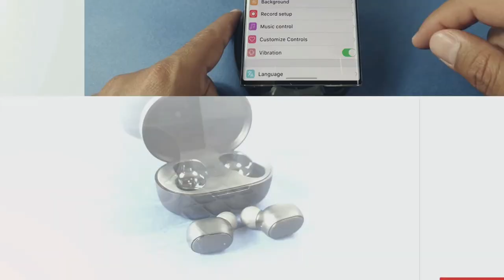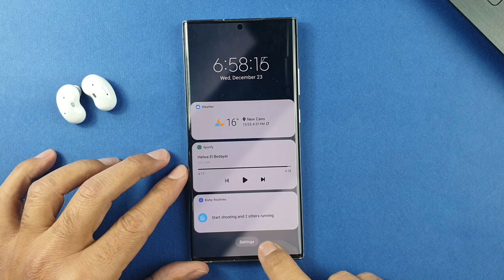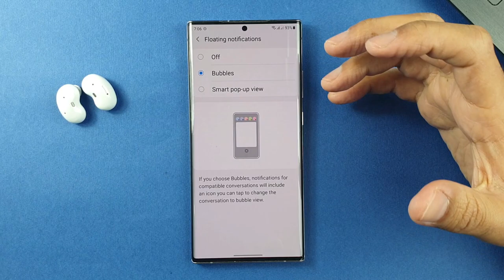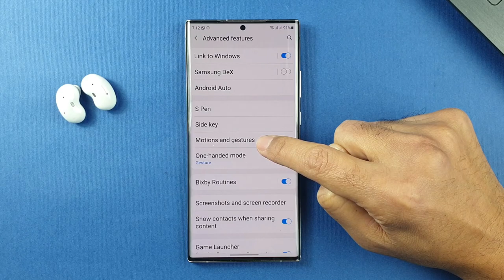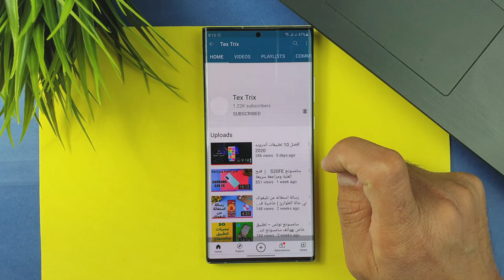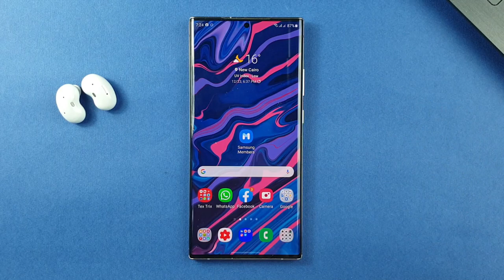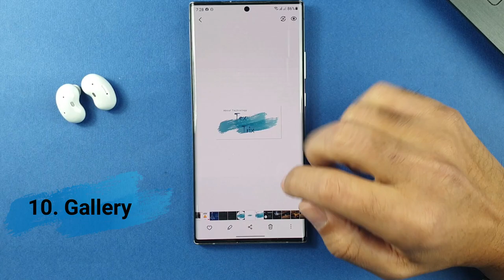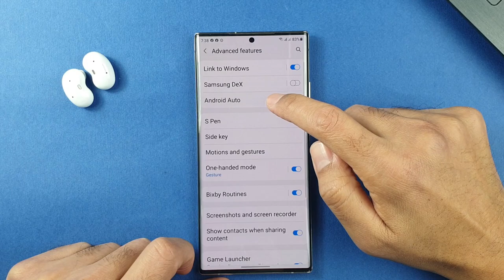واجهة سامسونج الجديدة One UI 3.0 | والهواتف التي سيصلها التحديث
في هذا الفيديو سنستعرض اهم مميزات واجهة سامسونج الجديدة One UI 3.0 والتي تحمل نسخة اندرويد 11، والتي بدأت في الوصول لبعض هواتف سامسونج وباقي الهواتف ستصلها لاحقا

In this video we’ll show the most important updated features in Samsung’s new interface One UI 3.0 with Android 11 which is now rolling out to selected devices and other devices will follow

1- Lock Screen:   01:35 | 1- شاشة القفل
2- Quick Panel:          03:08 | 2- اللوحة السريعة
3- Notifications:  05:08 | 3- الاشعارات
4- Home Screen:  05:28 |  4- الشاشة الرئيسية
5- Power Saving Mode: 07:22 |  5- وضع توفير الطاقة
6- Battery & Device Care: 09:04 |  6- البطارية والعناية بالجهاز
7- The Phone App  10:14 |  7- تطبيق الهاتف
8- Split Screen          10:59 |  8- تقسيم الشاشة
9- Edge Lighting  12:33 |  9- الإضاءة الجانبية
10- Gallery           13:19 |  10- الاستوديو
11- Volume Control  13:56 |  11- التحكم في الصوت
12- Permissions          14:21 |  12- التراخيص
13- Samsung Keyboard 15:14 |  13- لوحة المفاتيح
14- Android Auto          15:55 | 14- أندرويد أوتو